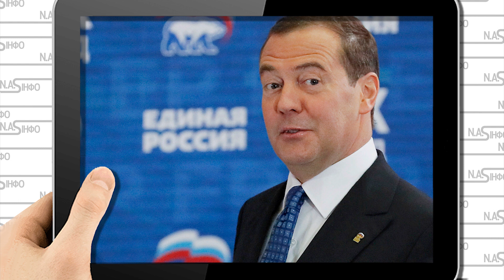Медвєдев злив Путін! Дімон в шоці ручний п@c Шалені втрати нарешті він побачиввввв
Путін, можливо, на Медведєва і не зважає. Зате Медведєв зважає на Путіна і акуратно транслює думки свого покровителя